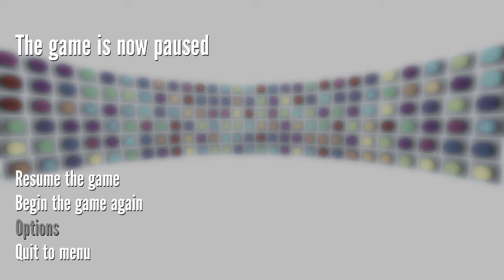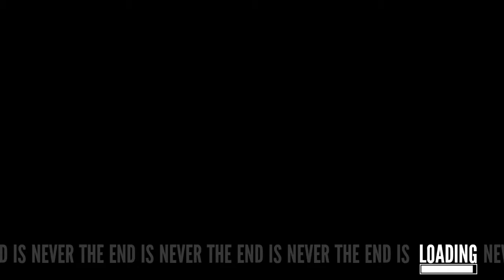The Stanley Parable: Tenth playthrough - Feels like heaven.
Even more Stanley parable!

I kinda forgot I still had 2 endings done on my hard drive, so here you have one of the two missing endings.